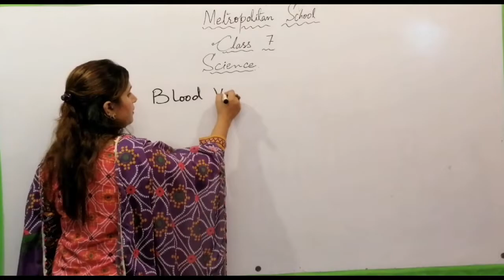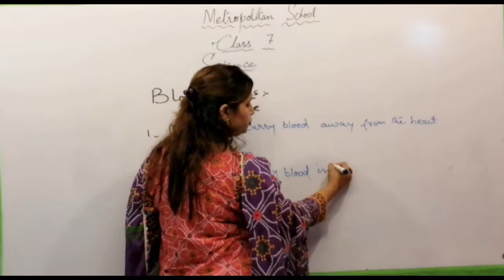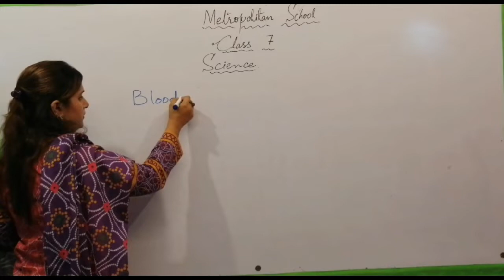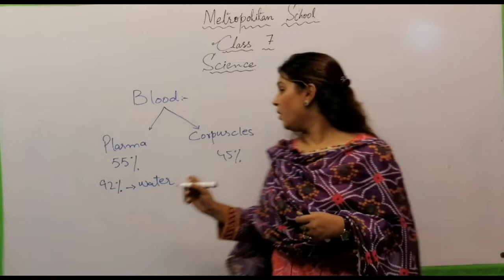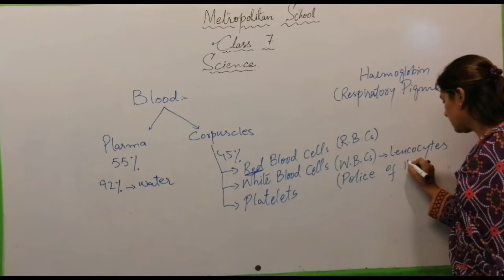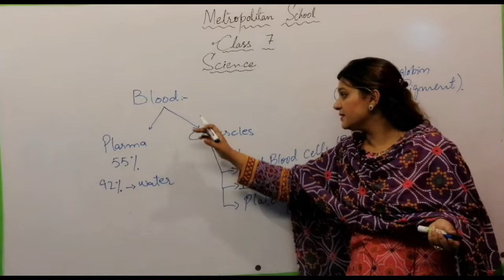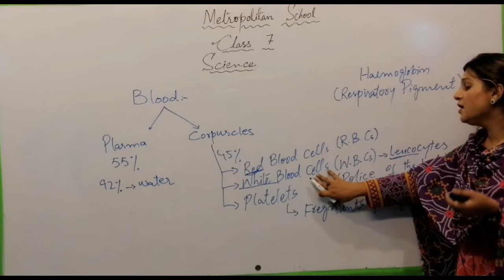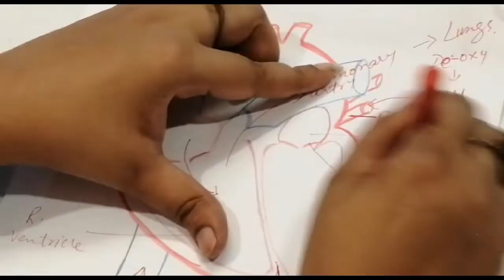Metropolitan School Aug Week 1 Class 7 Science Lesson Part 2